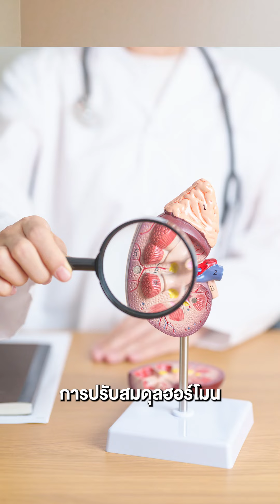โกรทฮอร์โมนลด ผิวก็ย้วย! เครียดมาก ผิวก็คล้ำ! แก้ยังไงดี? มาดูคลิปนี้เลย | W9 Wellness Center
รู้ไหมว่าฮอร์โมนสำคัญกับผิวเราแค่ไหน? โกรทฮอร์โมนน้อย ผิวก็เหี่ยว เครียดมาก ผิวก็คล้ำ! อยากมีผิวสวยอ่อนเยาว์ ต้องดูแลฮอร์โมนจากภายในด้วยนะ

โปรแกรมตรวจวิเคราะห์สมดุลฮอร์โมน 10 รายการ (Healthitude Check-up)
✔️ Sex Hormones : ฮอร์โมนเพศ
✔️ Serum Cortisol : ฮอร์โมนความเครียด
✔️ Parathyroid Hormone : ฮอร์โมนพาราไทรอยด์
✔️ Luteinizing Hormones (LH) : ฮอร์โมนการเจริญพันธุ์ (เพศชาย)
✔️ Follicle Stimulating Hormone (FSH) : ฮอร์โมนควบคุมการตกไข่ (เพศหญิง)
✔️ DHEAs : ฮอร์โมนความเครียด
✔️ Homocysteine : การอักเสบของหลอดเลือด
✔️ High Sensitivity C-Reactive Protein : คามเสี่ยงการเกิดโรคหลอดเลือดหัวใจตีบ
✔️ Serum Ferritin : ระดับธาตุเหล็กสะสมในเลือด
✔️ Estradiol Hormone (E2) : ฮอร์โมนเพศหญิง
✔️ Sex Hormone Binding Globulin (SHBG) : โปรตีนขนส่งฮอร์โมนเพศ

เพื่อค้นหาสาเหตุที่แท้จริง และรับคำแนะนำในการปรับสมดุลฮอร์โมนที่เหมาะสมกับคุณ

✅ ราคาเพียง 4,990 บาท ปกติ 9,990 บาท
💢 เฉพาะสาขาเพลินจิตเท่านั้น จองคิวเลย💢

❤️แชทสอบถาม 𝐇𝐞𝐚𝐥𝐭𝐡 𝐂𝐨𝐧𝐬𝐮𝐥𝐭𝐚𝐧𝐭 ได้เลยนะคะ😊

📍 W Ploenchit Wellness Center
อาคารเพลินจิต เซ็นเตอร์ ชั้น G (ตรงข้าม Lawson)